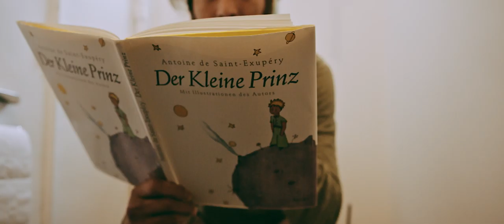5K HD - Happy Fxxxing Life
DOP: Daniel Biegger
First AC: Markus Wallner
Editing: Kurt Gehring

Special thanks to:
Lukas Rauth & family, FC Lingenau, TC Bregenz

Mix: Manu Mayr & Nikodem Milewski
Master: Nikodem Milewski